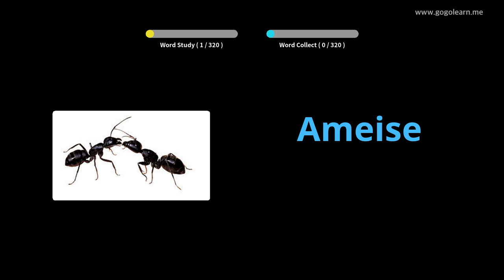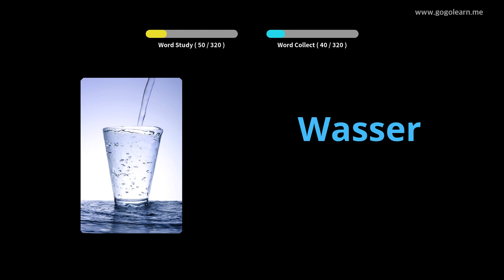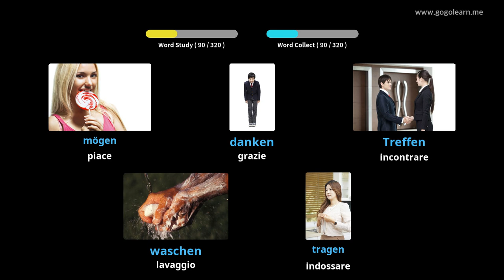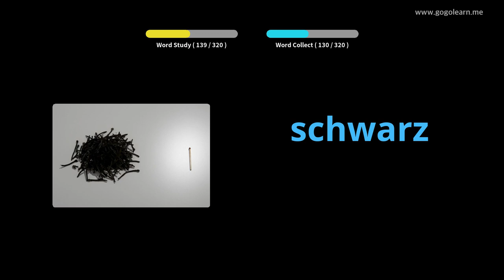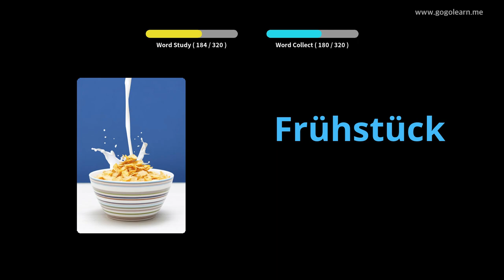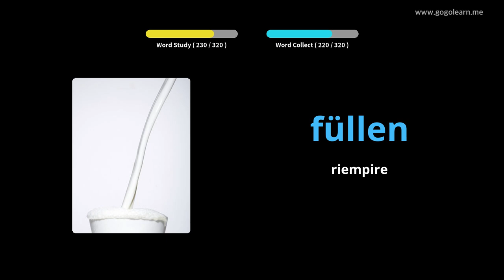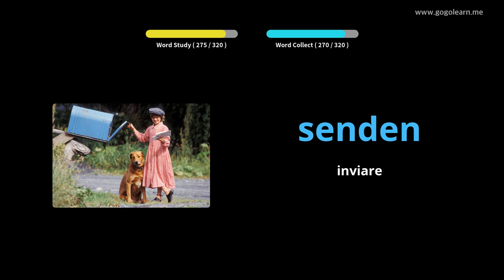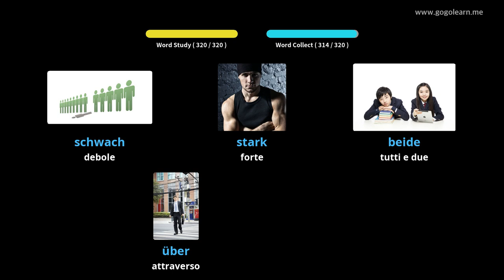Impara il Tedesco Attraverso Le Immagini |Vocabolario Tedesco Ascoltando Durante La Guida | Golearn